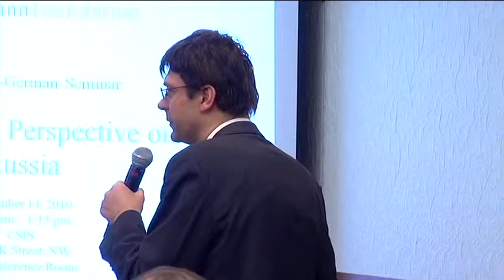U.S.-Polish-German Seminar: A Trilateral Perspective on Russ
At this trilateral discussion U.S., Polish, and German government officials and Russia experts will reflect on the successes and the challenges in their countries? engagements with Russia. Given the U.S.-Russian Reset policy, Germany?s strategic partnership with Russia, and recent Polish-Russian rapprochement, it is a timely moment for the United States and our European colleagues to take stock of improved relations with Russia and to build a transatlantic strategy for continued and enhanced cooperation.